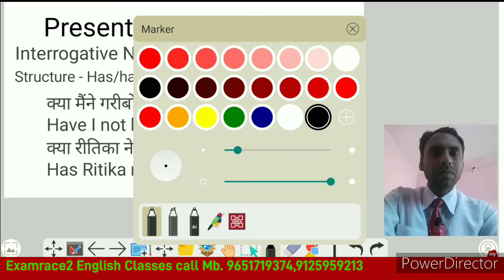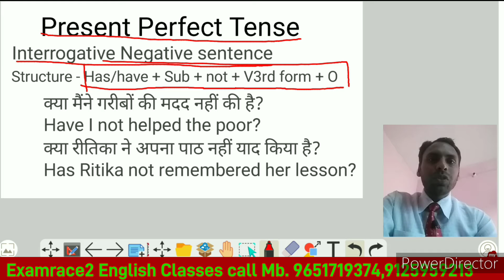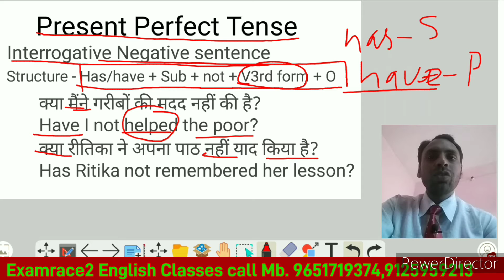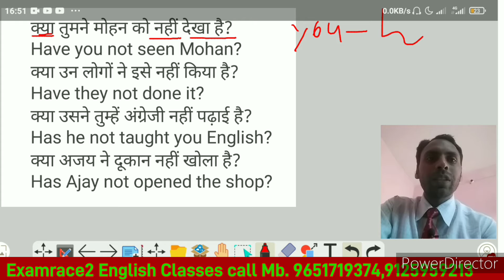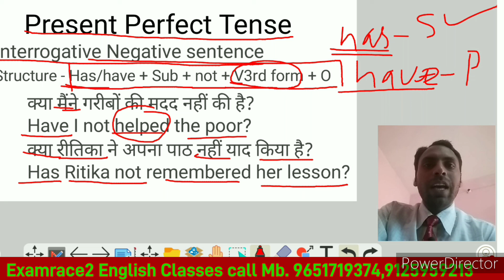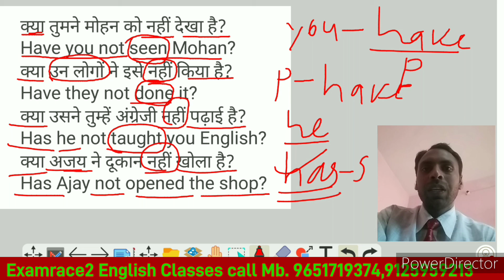Present Perfect Tense Interrogative Negative sentence//has/have + Sub + not + V3rd form //Rule with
Present Perfect Tense Interrogative Negative sentence//has/have + Sub + not + V3rd form //Rule with examples

This channel is for the all competitive examination like as UPSC UPPCS Railway examination SSC bank UP police UPSI etc.